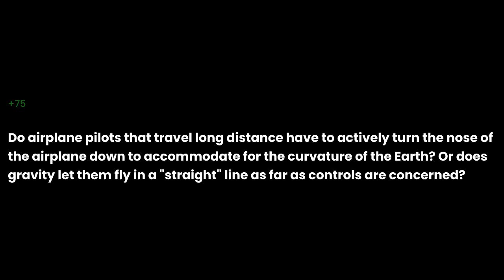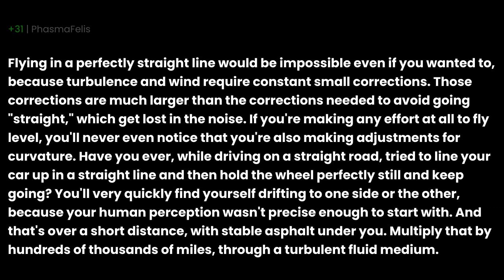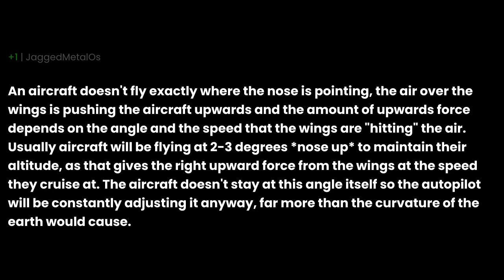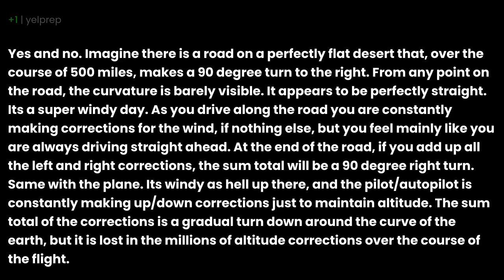Do airplane pilots that travel long distance have to actively turn the nose of the airplane down...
Do airplane pilots that travel long distance have to actively turn the nose of the airplane down to accommodate for the curvature of the Earth? Or does gravity let them fly in a "straight" line as far as controls are concerned? the question you all have been asking for. I have been asked this question so many times that I decided to make a video about it. I hope you enjoy it and if you have any questions, please leave them in the comments below.